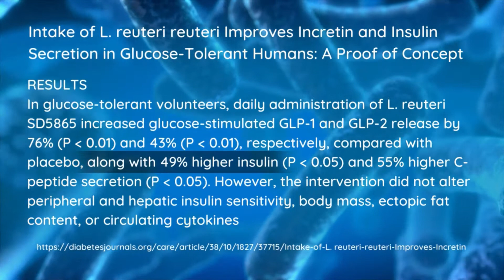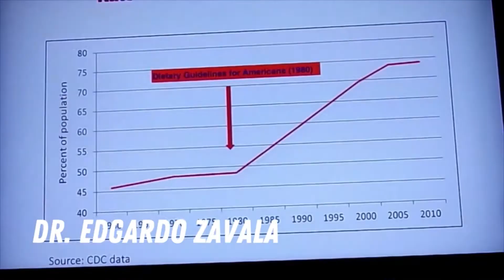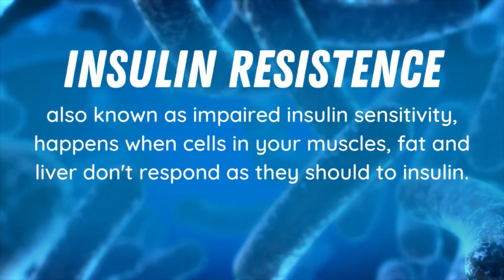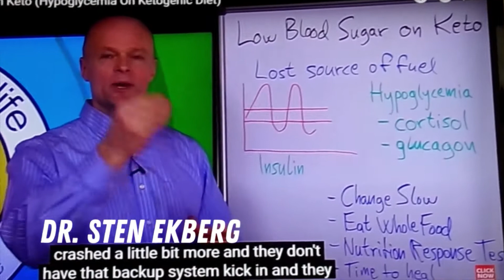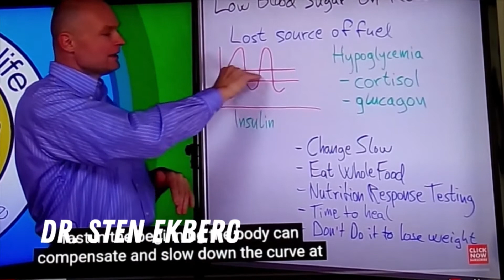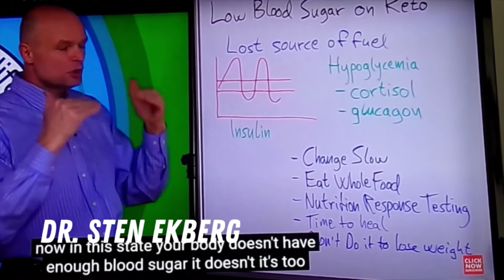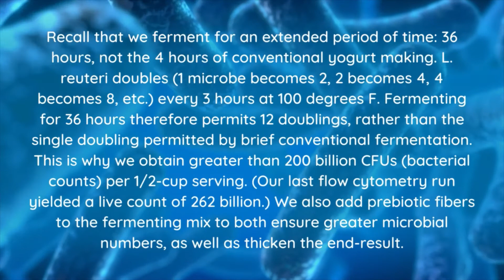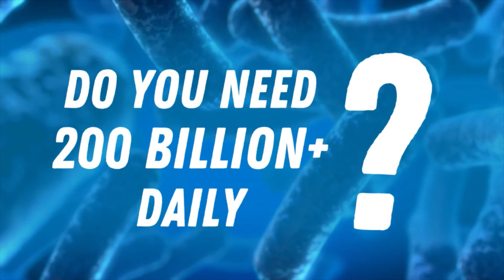L Reuteri Increases Insulin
I'm still dealing with the aftermath of eating the magic yogurt.

Recall that we ferment for an extended period of time: 36 hours, not the 4 hours of conventional yogurt making. L. reuteri doubles (1 microbe becomes 2, 2 becomes 4, 4 becomes 8, etc.) every 3 hours at 100 degrees F. Fermenting for 36 hours therefore permits 12 doublings, rather than the single doubling permitted by brief conventional fermentation. This is why we obtain greater than 200 billion CFUs (bacterial counts) per 1/2-cup serving. (Our last flow cytometry run yielded a live count of 262 billion.) We also add prebiotic fibers to the fermenting mix to both ensure greater microbial numbers, as well as thicken the end-result.

Dr. Edgardo Zavala

Hypoglycemia: The neglected complication
Hypoglycemia can lead to coma and even death, depending on its severity or duration. Hypoglycemia could potentially cause sudden cardiac death by inducing either ischemic or depolarization/repolarization changes.